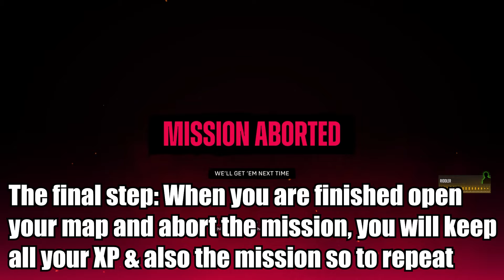BEST XP GLITCH/METHOD - Suicide Squad Kill the Justice League (PATCHED)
0:00 - Intro
0:13 -  REQUIREMENTS
0:28 - The method
0:49 - How it works
1:31 - IMPORTANT

Play as the Suicide Squad (Harley Quinn, Deadshot, Captain Boomerang, King Shark), as they set out on an impossible mission to Kill the Justice League.

Gear up for an electrifying gaming experience with Suicide Squad: Kill the Justice League! Join the infamous anti-heroes - Harley Quinn, Deadshot, Captain Boomerang, and King Shark - in an open-world Metropolis under Brainiac's control.
Meet the Squad: Get to know the Squad's unique abilities, personalities, and playstyles. From Harley's acrobatics to Deadshot's precision, each member brings something extraordinary to the table.

Open-World Chaos. Immerse yourself in the chaos of Metropolis, a city under Brainiac's grasp. Explore the vast open-world environment, packed with dynamic events, missions, and challenges.
Uncover the game's cutting-edge mechanics, combining team-based strategies with individual special abilities. Witness how the Squad collaborates to take down the mighty Justice League.
Delve into a captivating narrative crafted by Rocksteady Studios. Unravel the mysteries behind the Squad's mission, their clash with the Justice League, and the unpredictable twists that await.
Iconic DC Universe was brought to life by Rocksteady's renowned attention to detail.

Keywords and Search Terms:
Suicide Squad game, Kill the Justice League, DC Universe gaming, Anti-hero action, Squad abilities, Metropolis open-world, Rocksteady Studios, Justice League showdown, Story-driven gameplay, DC Comics adventure.